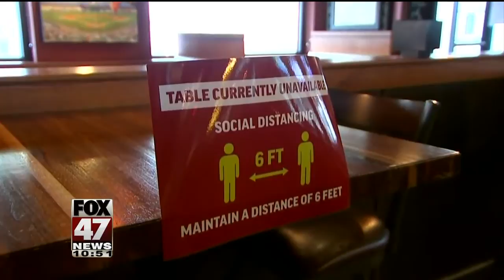Health Headlines - 6-17-20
In today's health headlines we talk about whether you are comfortable at eating at a restaurant now and things you can do to keep yourself safe when you are eating out.